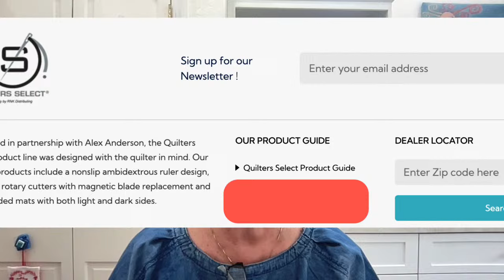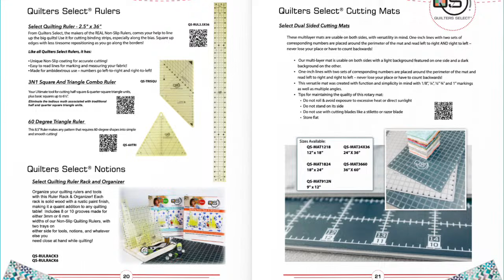Alex Anderson LIVE - Square It Ruler by Quilters Select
Quilters Select has a new ruler to make quilting easier. The Square It Ruler has a hole in the middle. How do you use it? What is it for? Alex Anderson takes a look at this new quilting product.